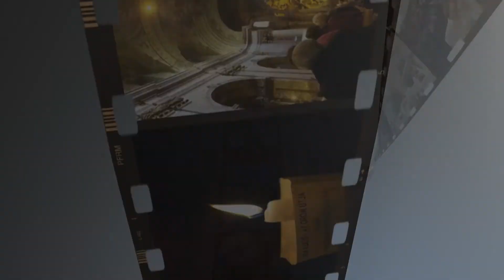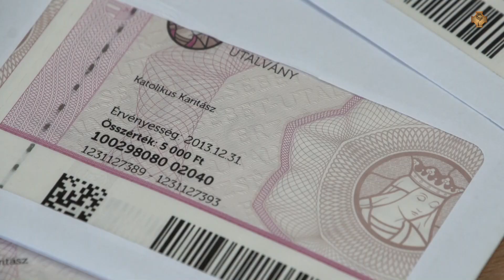Iskolakezdési Karitász-adományokat adtak át Székesfehérváron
A Katolikus Karitász minden évben kiemelt figyelmet szentel az iskolakezdésnek. Azokat a családokat segítik, akiknek komoly anyagi megterhelést jelent gyermekeik alapfelszerelésének beszerzése.